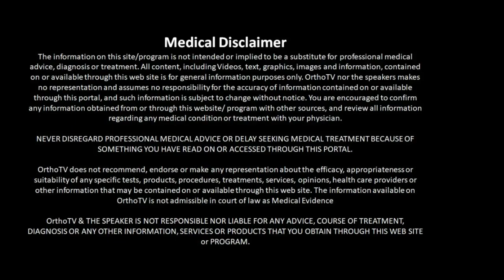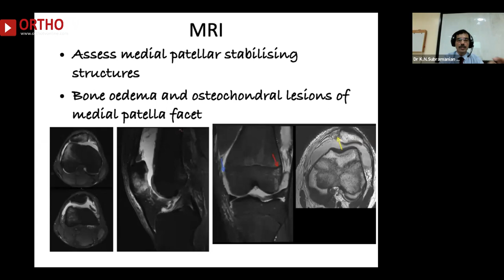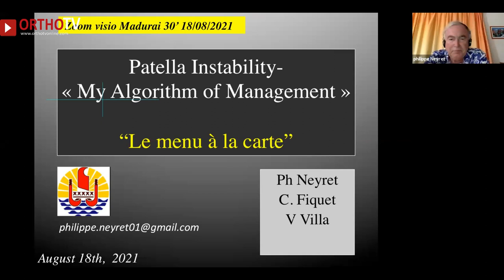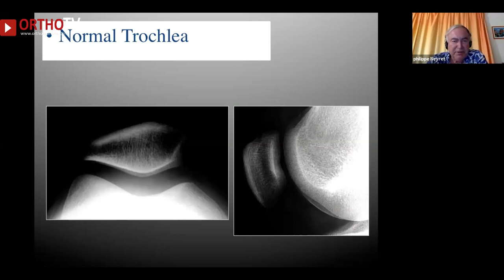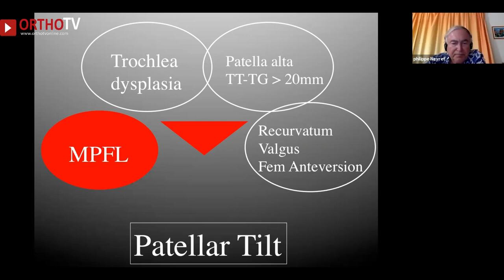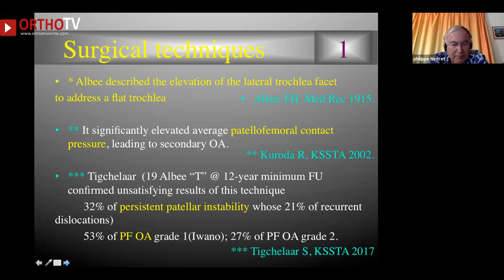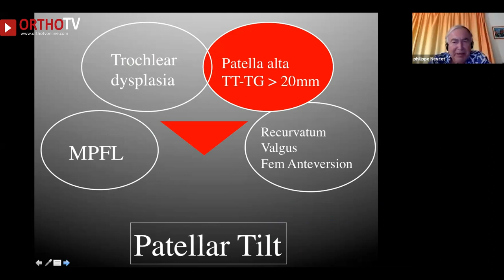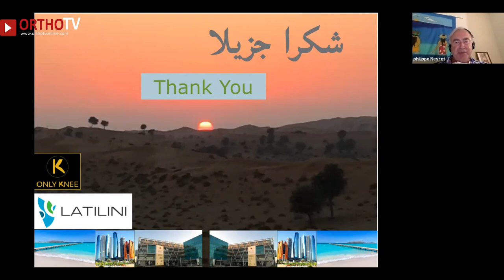TNOA Patellofemoral Instability – Masterclass Prof Philip NEYRET with Dr K N Subramanian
🔰TNOA Patellofemoral Instability - Masterclass

🔅Topic 1 : Patellofemoral Instability an Overview
🔸Speaker: Dr.K. N. Subramanian

🔅Topic 2: Patellofemoral Instability - My Algorithm of Management
🔸Speaker: Prof Philip NEYRET

🔹OrthoTV Team: Dr Ashok Shyam, Dr Neeraj Bijlani

♦️Organised by TNOA: Streaming on OrthoTV